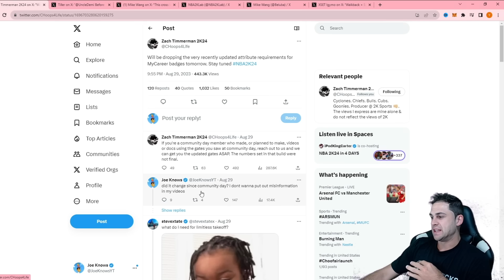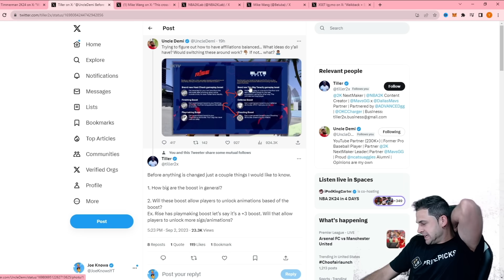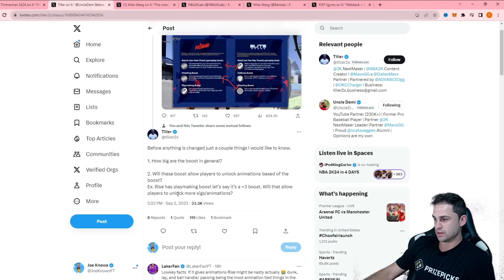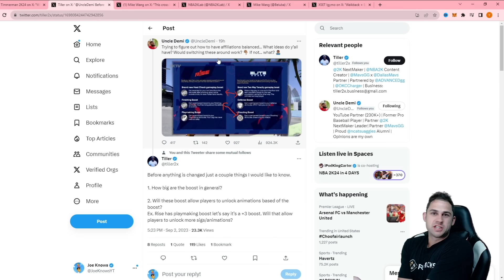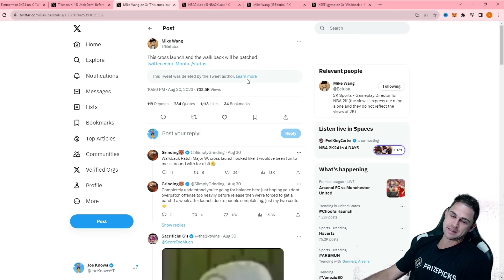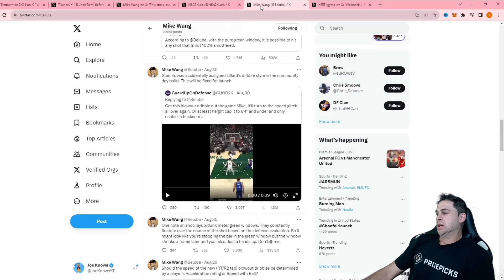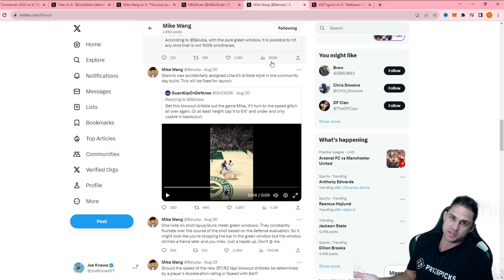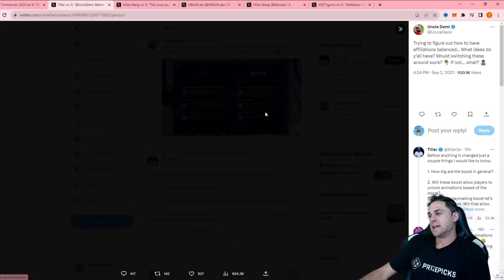NBA 2K24 already dropped PATCH 1...